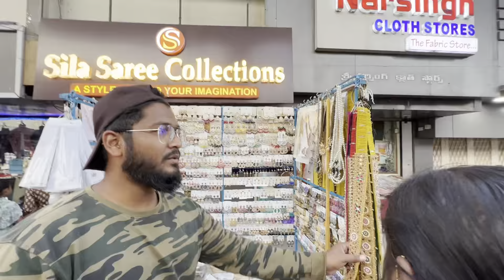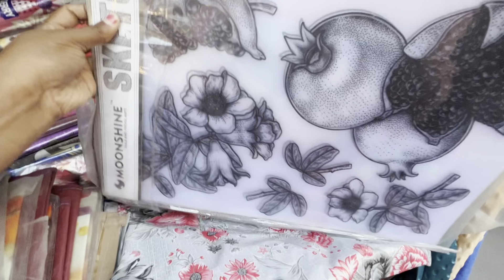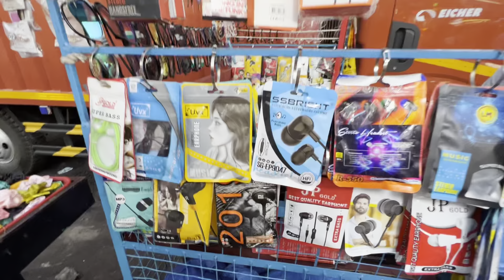Cheap and best street shopping in Hyderabad